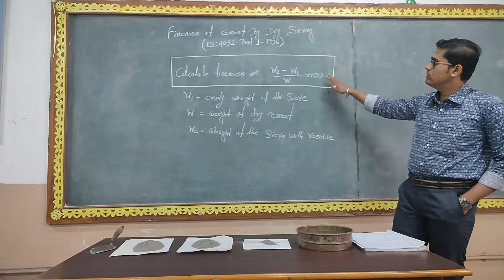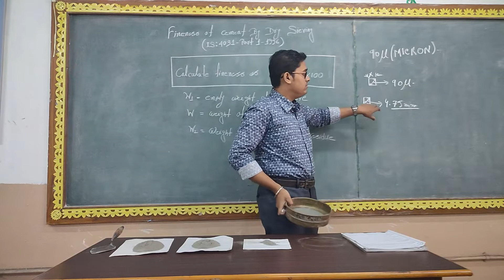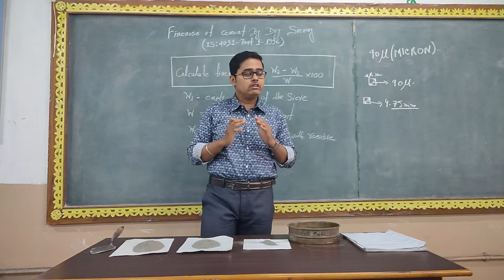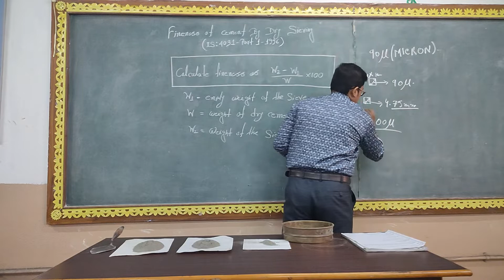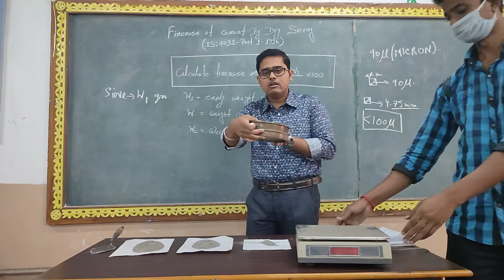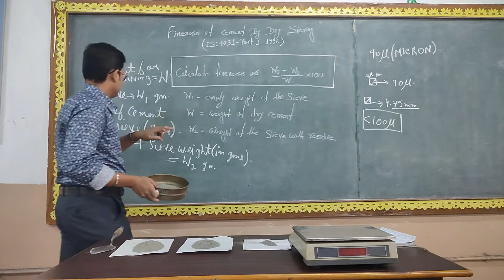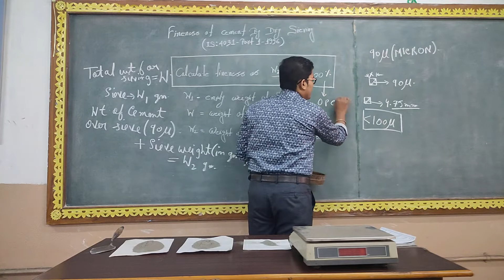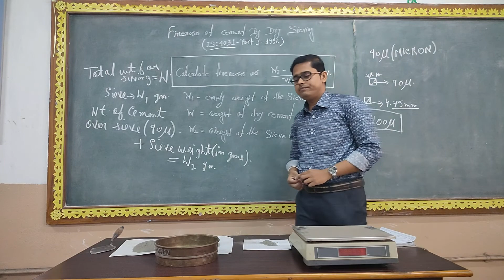Determine the Fineness of a Cement Sample by Dry Sieving Method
Civil Lab 1, 2nd year, 3rd Semester
Diploma Engineering